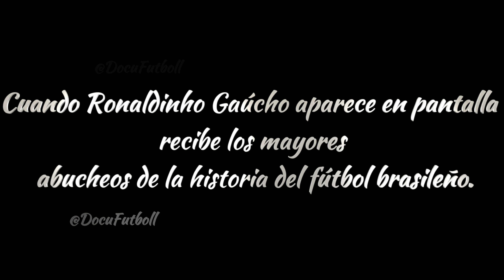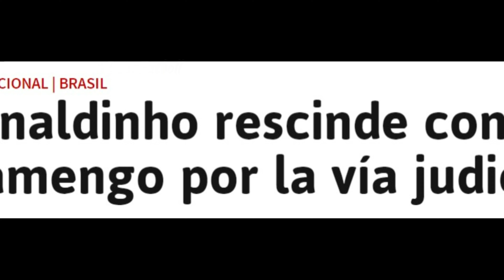✅Historia Ronaldinho Gaucho (Dinho gol) Flamengo (2011-2012) 👉Documental Completo en Descripción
⚽️MEJOR LISTA 🔴Conviértete en miembro de este canal y apoya nuestro trabajo si te gusta

🔴¡ Documentales De Fútbol Completos En Español, Donde La Pasión, La Historia y Las Leyendas De Fútbol Se Unen En La Cancha De Fútbol! Sumérgete En El Mundo Apasionante De Los Mejores Documentales De Fútbol, Donde Los Momentos Legendarios, Las Hazañas Épicas y Los Protagonistas Inolvidables En El Documental De Fútbol Cobran Vida a Través De Relatos Cautivadores. No Te Pierdas El Más Completo Documental Deportivo y Biografías Completas En Español De Fútbol Más Épicas.

Te llevaremos desde los inicios humildes del Deporte hasta las gestas más contemporáneas. Exploraremos las Historias de Fútbol más Completas de los Mejores Jugadores de la Historia del Fútbol.

¡¡No te pierdas el juego!! Viva El Fútbol!